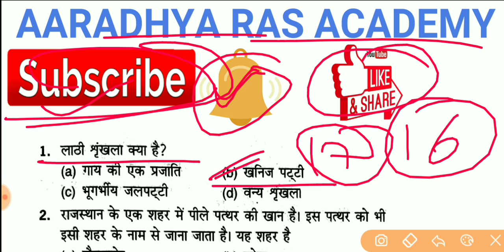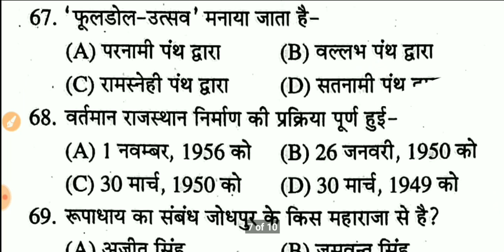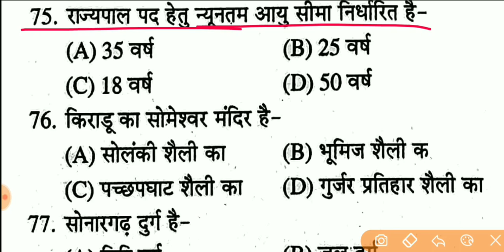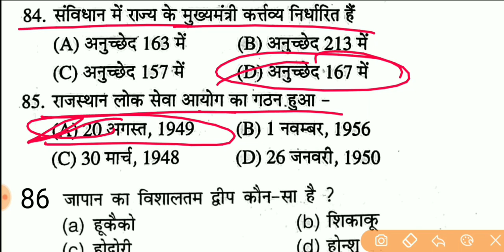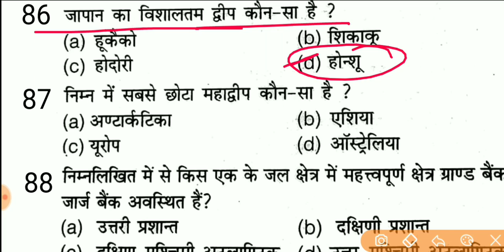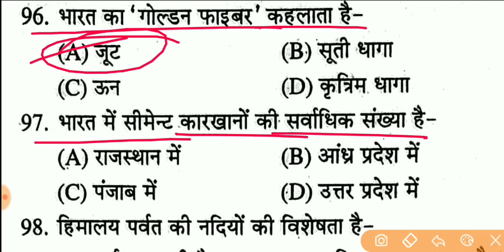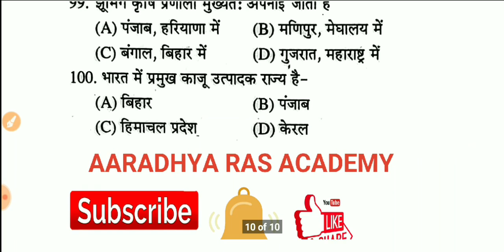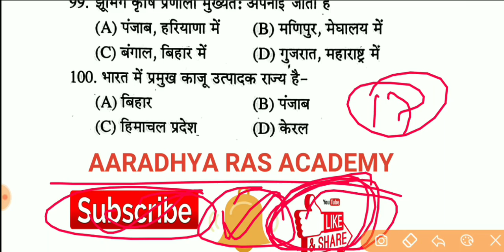RPSC 2nd Grade Modal Paper- 17, Paper 1st (संस्कृत विभाग) 2019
नमस्कार  ,
दोस्तों इस वीडियो में RPSC 2nd Grade  का Paper 1st का मॉडल पेपर -17 बताया गया है दोस्तों इस मॉडल पेपर को पूरा देखें और आगे और भी Subject wise टेस्ट सीरीज में आपके साथ लेकर आऊंगा |